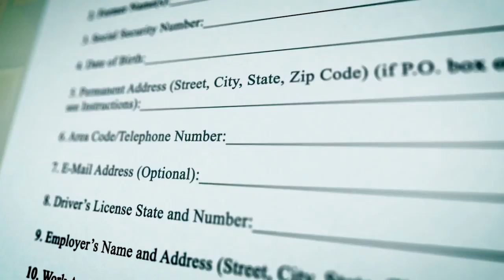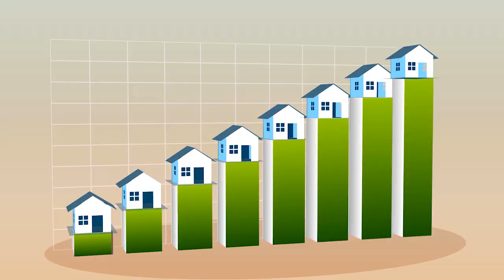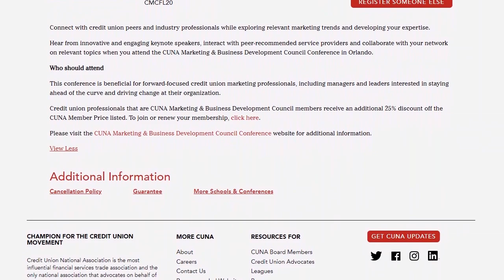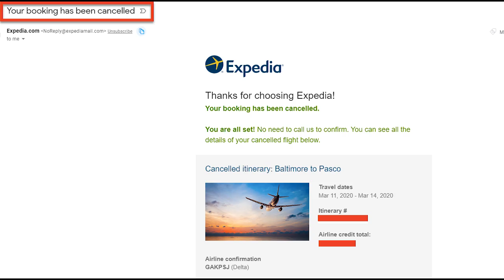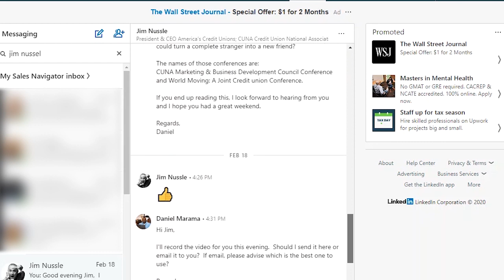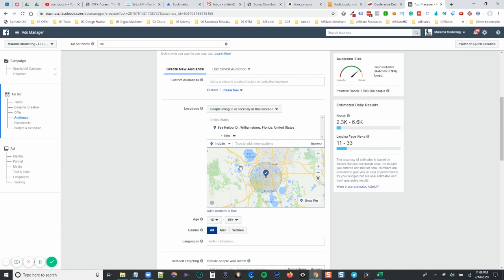Credit Union National Association - Digitally Crashing Conference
The same strategies I’m using to digitally crash the 27th Annual CUNA Marketing & Business Development Council Conference (that’s a mouthful) are the same strategies I used to help my Credit Union client generate 535 completed home loan applications for $103.88 each in 19 months, all from Facebook.

The best marketing experts may not be speaking on stage, between March 15 & 18, which is why I am digitally crashing this conference (without paying sponsorship or booth fees).

Around April 2018, a Board told a VP of Lending, which is my client, “we want you to increase your production by 40% in the next twelve months.”

Prior to my client hiring me in August 2018, only 0.0059% of  Credit Union members were getting a mortgage loan through my client.

Unfortunately, prior to us working together, my client’s relationship with the Credit Union’s internal marketing team was dysfunctional.  Luckily, a mutual friend introduced the two us.

In five short months, before the new year, member applications grew by 35.5% which was a $200,000 profit line growth AND in 2019, we surpassed the 40% volume increase, as the Board directed, by August 2019.

What I realized is that although consumer behaviors had changed, Credit Unions and Banks (as an industry) have not changed their primitive marketing and advertising strategies by relying heavily on traditional forms of advertising like Television, Radio, Billboards, Newspapers, Direct Mail, Bus Wraps, etc.

This has created a brief window where Credit Unions can dominate the digital space, when it comes to advertising their services, before the competition catches on.

And that’s why I think you should take me up on one (or all) of the three options above this video.

Option One: Review a case study where I share the exact step-by-step strategies I used to help my Credit Union client increase his production by 40% in 8 of the 12 months the Board gave him.

Option Two: Schedule a no-obligation discovery call with me.  You’ll share some of your marketing challenges and I will share how my digital footprint strategy can solve those problems.

Option Three: Do nothing at all... Since you’ve watched more than 25% of this video, I can automatically put another ad in front of you based on how you engaged with this video.

SO LISTEN...

You invested between $1 - $3,000 for an opportunity to learn successful digital strategies for your credit union at the CUNA Marketing & Business Development Council Conference, however, some of the greatest minds producing the results you deserve may not be on stage, the next four days, which is why I decided to digitally crash this conference.

Are you frustrated with losing prospects & members to bigger banks; are you frustrated with not being able to attract younger members; are you frustrated with not being able to keep up with the digital transformation wave or are you frustrated that you have a small team with limited resources?

Do you want to be labeled a legacy leader who couldn’t adapt to change?

Imagine your CEO or your Board telling you, they are moving in a different direction because of the above reasons.

Imagine having to have that conversation with your significant other?

Can you afford to start over somewhere else?  Would you be able to cope with that uncertainty?

I stumbled into the Credit Union industry by accident, but I am here to STAY.  My friend Pamela, connected me with one of their clients who needed help generating traffic online for their credit union.  Our instant success led to the three of us being on stage at Pamela’s company’s annual event in 2019.  On March 11, 2020, I was scheduled to fly 2,577 miles to my client’s headquarters, to meet the CEO and CFO.  They have a strong need, organizationally, for the services I am providing the Lending department which could lead to more overall business for both my client and my agency. Unfortunately, that trip was postponed due to the spread of the Corona Virus in the state of Washington.

I’ll wrap this video up by quickly sharing my digital footprint methodology, which is the foundation behind our paid advertising strategy.